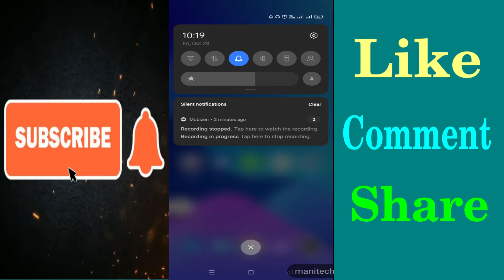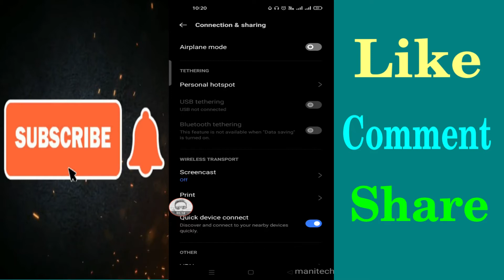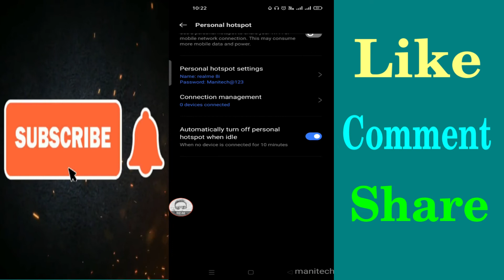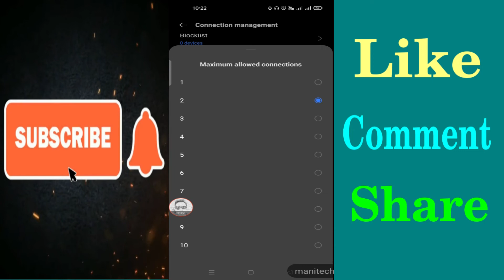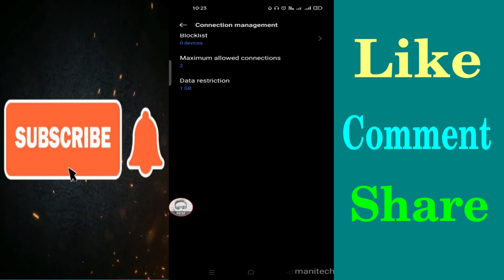How to View/Set WiFi Hotspot Password on Realme Phone | View/Change Hotspot Password on Realme Phone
Welcome to ManiTech, where curiosity meets innovation! The views in our videos are those of the creators and may not reflect ManiTech's overall stance. Our content is for entertainment and education purpose only, not for professional advice. Please do your own research and consult any experts before making decisions. By watching, you you agree to take full responsibility for your actions. Enjoy your journey with us!

Want to keep your WiFi hotspot secure from unauthorized access? Setting a password on your Realme phone’s hotspot ensures that only authorized users can connect. Our comprehensive guide walks you through the process of setting and managing a WiFi hotspot password on your Realme phone, including the Realme 8i and other models.

Why Password Protect Your Hotspot?: Discover the benefits of securing your hotspot, including enhanced security, better control over data usage, and protection against unauthorized access.

Customizing Hotspot Settings: Explore additional settings related to your WiFi hotspot, such as network name (SSID), security type, and more.

Why Secure Your WiFi Hotspot? Setting a password on your WiFi hotspot is crucial for protecting your data and ensuring that only trusted devices can connect. This measure helps prevent data theft, unauthorized usage, and potential security breaches.

Follow Our Easy Tutorial:
Clear, easy-to-follow steps with screenshots to help you set a WiFi hotspot password on your Realme phone.
Tips for choosing a strong password and troubleshooting common issues.
Additional advice on managing and updating your hotspot settings.

Perfect for Realme 8i and Other Realme Models: While our guide is tailored for Realme 8i users, the steps are applicable to many other Realme phones. Secure your WiFi hotspot and enjoy peace of mind with our straightforward guide.

Enhance Your Hotspot Security: Watch our video to learn how to set and manage a password for your WiFi hotspot on your Realme phone. Protect your network and control your connectivity with ease using our detailed instructions!

Have questions? Drop them in the comments below, and we'll be happy to assist.

= = = Useful Links = = =

🔥Home Gadgets
🔥Home Decor

= = = Your Queries = = =

How to manage hotspot password Realme Phone,
How to set WiFi hotspot password on Realme phone,
Realme 8i WiFi hotspot password setup guide,
Change WiFi hotspot password on Realme device,
Set up WiFi hotspot security on Realme phone,
How to configure WiFi hotspot password in Realme 8i,
Realme phone WiFi hotspot password settings,
How to secure WiFi hotspot with password on Realme,
Realme 8i WiFi hotspot security setup,
Change hotspot password on Realme smartphones,
WiFi hotspot password setup in Realme phones,
How to enable password for WiFi hotspot on Realme 8i,
Set and change WiFi hotspot password on Realme phone,
Realme WiFi hotspot password configuration tutorial,
How to update WiFi hotspot password in Realme devices,
Step-by-step guide to set WiFi hotspot password on Realme 8i,

The views in our videos are our own and don't necessarily reflect ManiTech as a whole. Our content is for entertainment and education only, not professional advice. Please do your own research and consult experts before making decisions. By watching, you accept full responsibility for any actions you take. Stay curious and enjoy your journey with us at ManiTech!

Thank you for respecting the intellectual property rights of ManiTech."